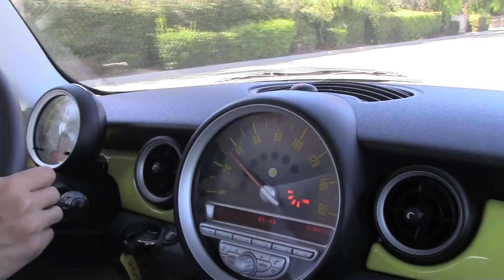Electric Vehicle industry